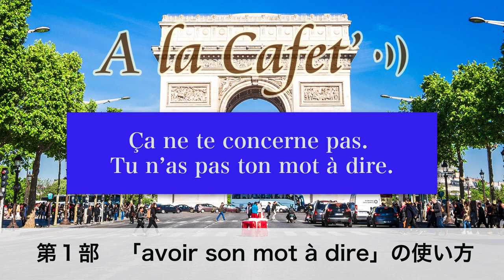【フランス語 会話】フランス語表現「avoir son mot à dire」の意味と使い方 [♯433]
フランス語にはたくさんの「mot（言葉）」があります。今回は「mot（言葉）」という言葉を使った表現を、アンサンブルアンフランセ講師のVanessa先生が紹介します。

00:00 タイトルコール
00:17 冒頭　パリ祭について
06:33 第１部　フランス語表現「avoir son mot à dire」の意味と使い方
13:08 第２部　アンサンブルアンフランセの特色

★定額通い放題！グループレッスン★

★アンサンブルの再生リスト★

★フランス・フランス語情報満載★